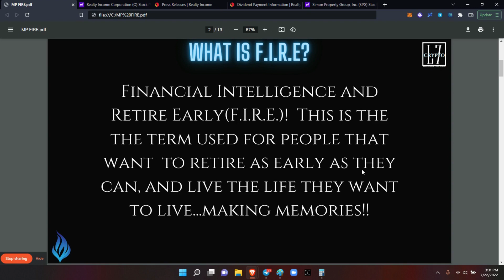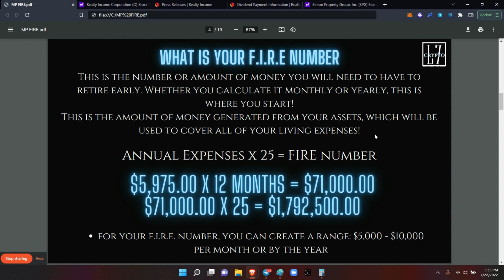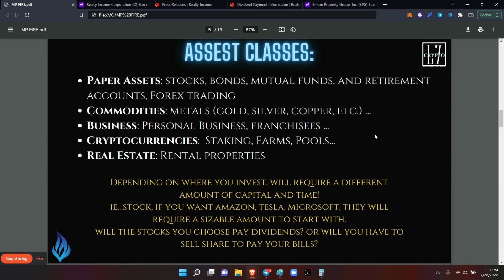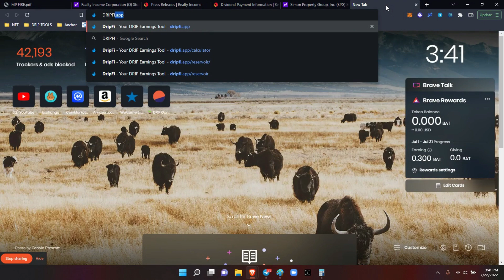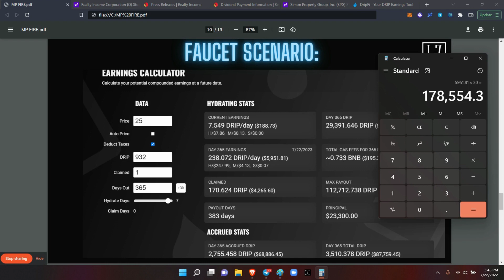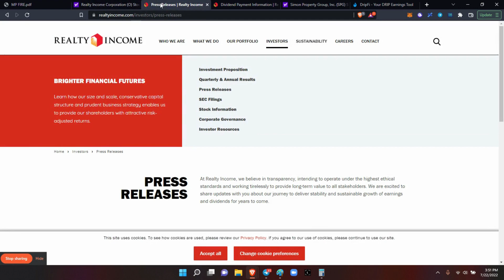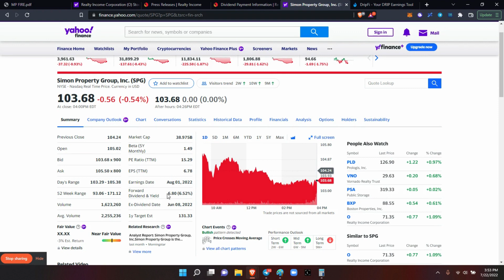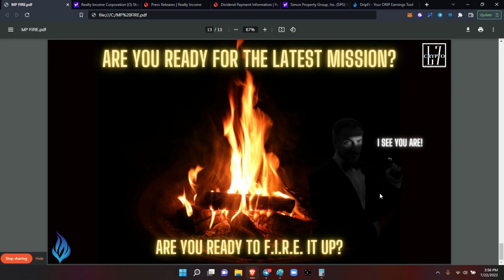MP 10: F.I.R.E.!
No one wants to work forever...ready for your next mission? Time for the next MP Briefing...ENGAGE!